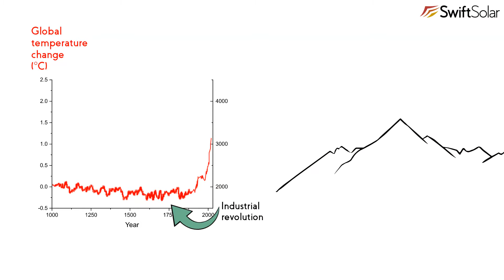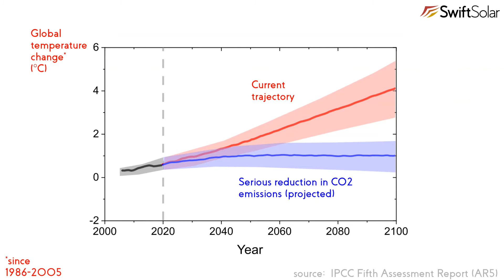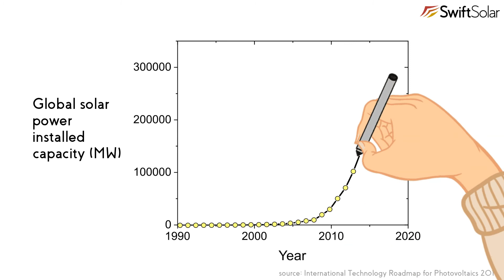Why Do We Need Clean Energy?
Why do we care about clean energy? In this video we discuss the problems of climate change and why clean energy such as solar panels can help to tackle these issues.